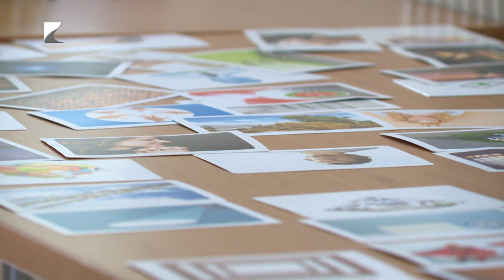Zajlanak a táborok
A fejlesztő vagy kézműves táborok mellett az életvezetési és kalandtáborok is nagyon népszerűek idén nyáron.

Akár napközis, akár ottalvós táborról legyen szó, az óvodás korosztálytól egészen 18 éves korig, bárki találhat hasznos és tartalmas programokat. Bár a táborok árai nőttek, és a nyári szünet rövidebb lett, a minőségi táborok iránti kereslet töretlen. A gyerekek valamivel több mint fele, közel 53%-uk napközis táborban vakációzik, míg 47%-uk ottalvós programokon vesz részt.